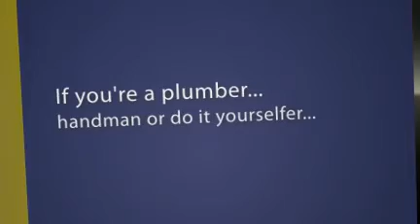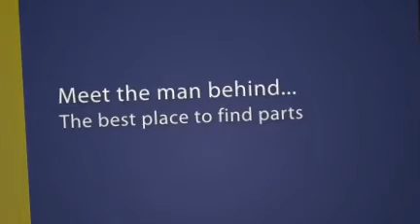Wholesale Plumbing Supplies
Wholesale plumbing supplies is as easy as a click or a toll free call away.  Since 1986, Casway Distributors, LLC is the right company with the right parts at the right price.  Call today 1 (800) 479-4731.